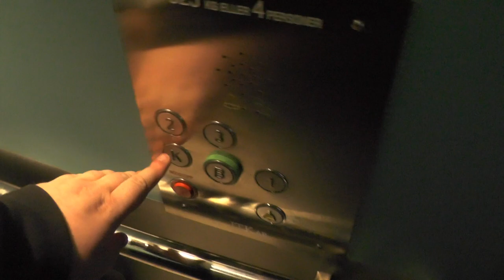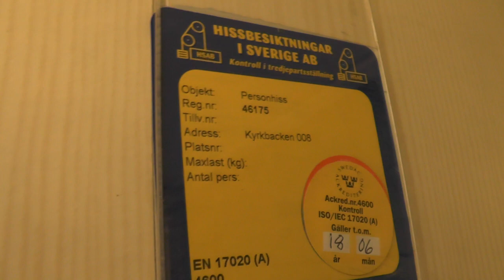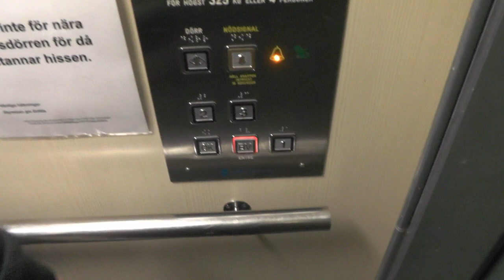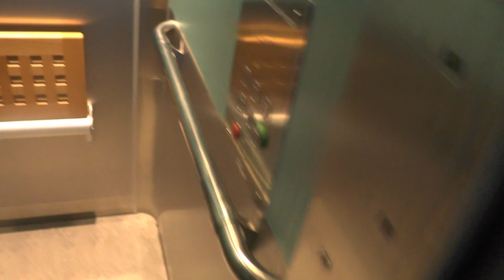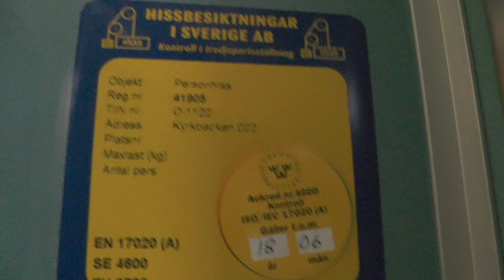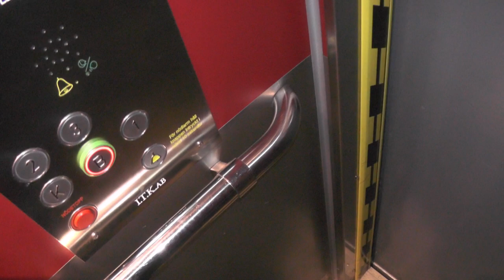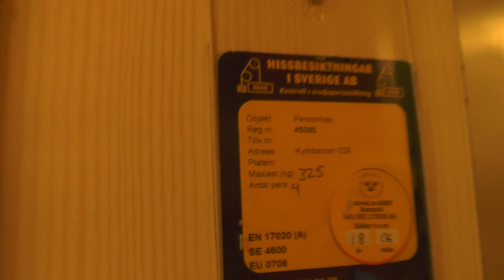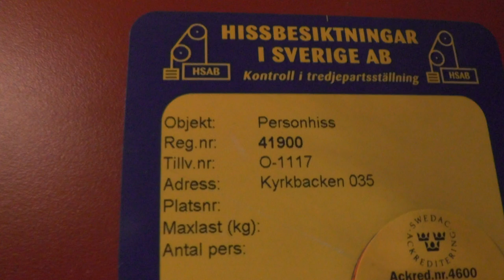20x KONE (mod.) Hydraulic elevators @ Kyrkbacken 4-35, Solna, Sweden!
ELEVATOR INFORMATION!

Location:  Kyrkbacken 4-35, 169 62 Solna SWEDEN!